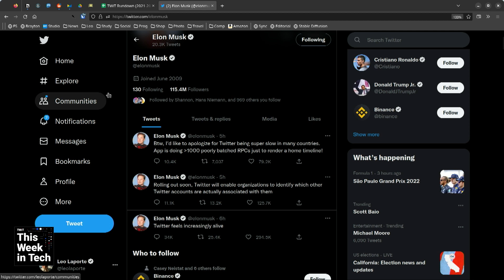Is Elon Quiet Quitting Twitter?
On This Week in Tech, Leo Laporte, David Spark, Fr. Robert Ballecer, and Amy Web discuss the many reasons that Elon Musk could be choosing to run Twitter in such a volatile way since his acquisition a few weeks ago.

Guests: Amy Webb, David Spark, and Fr. Robert Ballecer, SJ